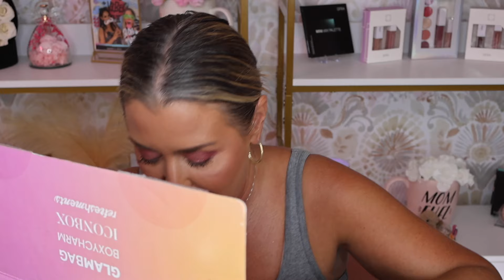Boxycharm by Ipsy as good as I hoped for? | August 2024 Ipsy | Hot Mess Momma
* Urban Decay Foundation- shade 22N

  Code: HOTMESS

* Ultra Human AIr Ring on Amazon- The link saves 10% or use my code 10AIRHMV
Link to Amazon

  CODE: HOTMESS

CODE: HOTMESSMOMMAOF4

CODE: HOTMESS

Code: HOTMESS
saves 10%